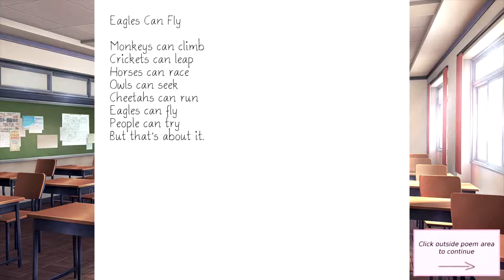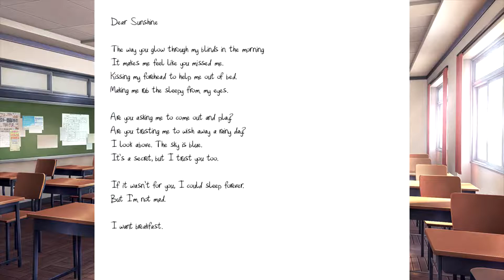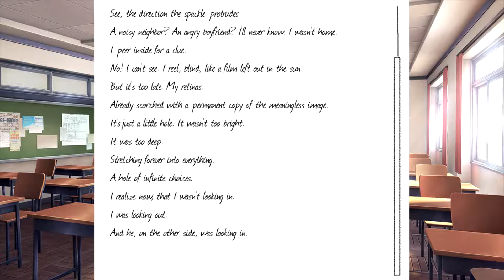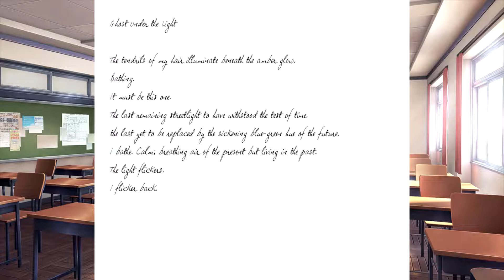Yuri is Getting Weird...| Doki Doki Literature Club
This is more fun to record and edit since there isn't stuff going everywhere. Anyway here we continuing Doki Doki Literature Club and seeming to go towards Yuri's path in the game, or as far as I know it is. I did a bit more editing with sound effects but not much, I'm still working out how to use Vegas Pro 15 still. Let's see where we go from here.

If you liked this here's a few other videos I did before this.